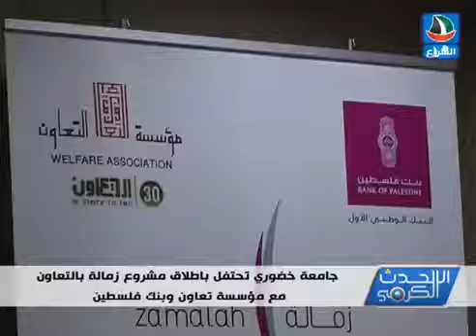جامعة خضوري تحتفل بإطلاق مشروع زمالة بالتعاون مع مؤسسة تعاون وبنك فلسطين 14 /8/ 2013م